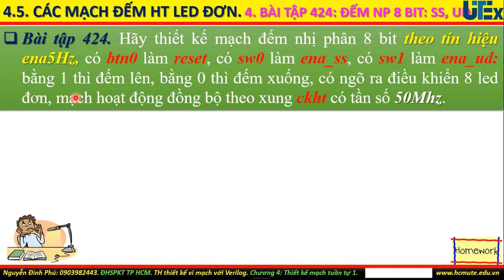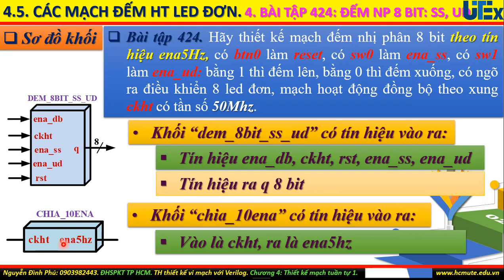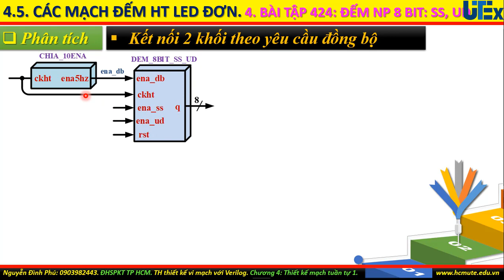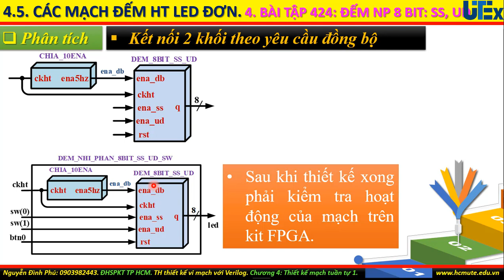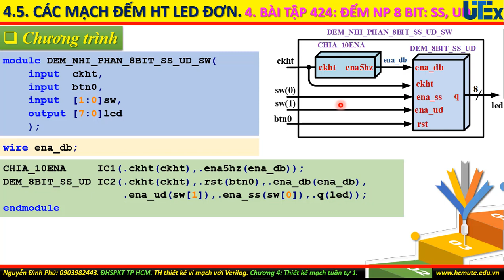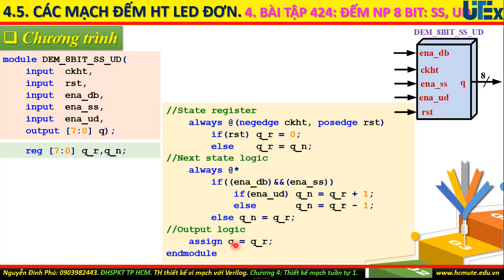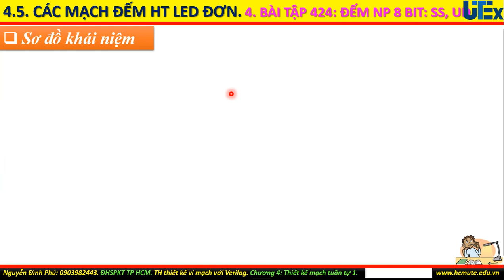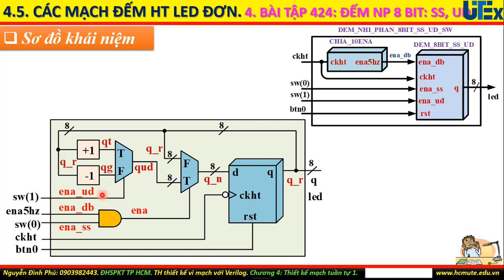Verilog. Bài 424: Đếm nhị phân 8 bit: có ena5hz, ena_ss, ena_ud. Chương 4: Thiết kế mạch tuần tự 1.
Phần này trình bày cách viết chương trình thiết kế mạch đếm nhị phân 8 bit đồng bộ tăng giá trị đếm theo tín hiệu cho phép ena5Hz, có thêm tín hiệu ena_ss cho phép đếm hoặc ngừng đếm, có ena_ud cho phép chọn đếm lên, đếm xuống, dùng Verilog. Các bước thực hiện gồm vẽ sơ đồ khối, phân tích yêu cầu, viết và giải thích chương trình, cấu hình chip FPGA, quan sát đánh giá kết quả trên kit. Giải thích nguyên lý chi tiết theo sơ đồ khái niệm.